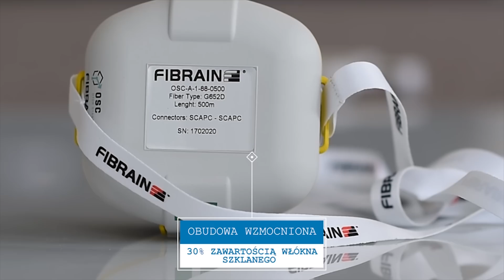FIBRAIN TV - ODCINEK #1 - INTRO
Zapraszamy na pierwszy premierowy odcinek FIBRAIN TV!

FIBRAIN OSC - OTDR Starter Cube - nowy produkt w naszej ofercie 🚨 Z ogromną przyjemnością przedstawiamy nowy produkt w naszej ofercie - włókno rozbiegowe FIBRAIN OSC - OTDR Starter Cube, które swoimi niekwestionowanymi zaletami przewyższa inne tego typu produkty na rynku. Włókna rozbiegowe są nieodłącznym elementem pomiarów optycznych sieci światłowodowych z wykorzystaniem reflektometrów optycznych - dlatego też nasza nowa propozycja w postaci rozbiegówki OSC została dopracowana w najmniejszych szczegółach, aby przyśpieszyć i ułatwić prace pomiarowe oraz monitorujące (pomiary weryfikujące) w sieciach światłowodowych.